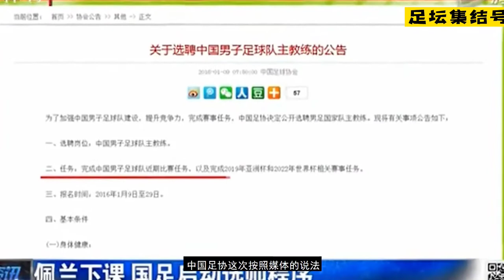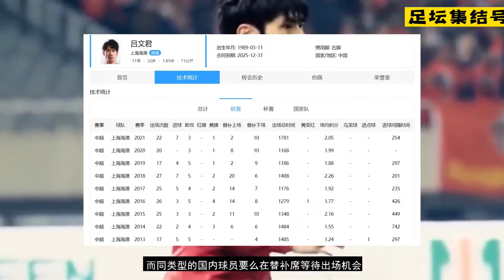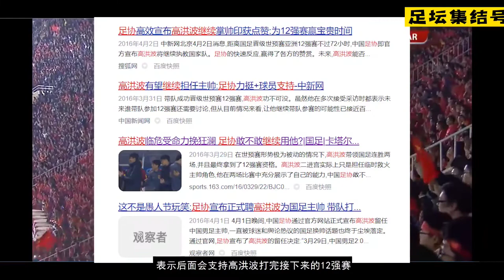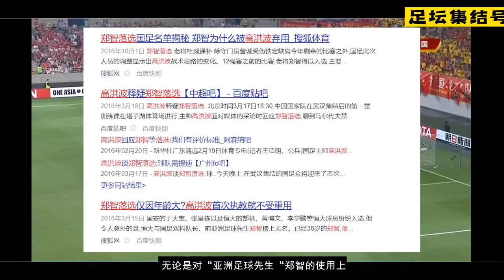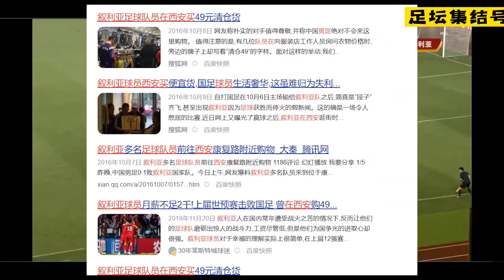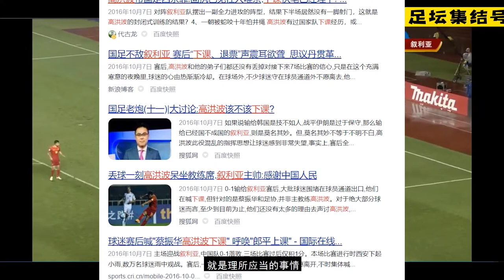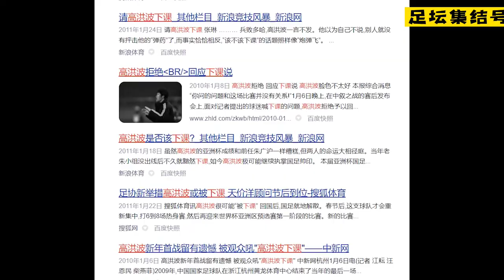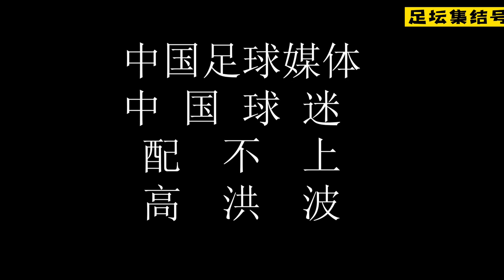中国主帅之高洪波（下）【范志毅口中的小高到底是个什么人】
从突发奇想到制作完这个系列算是用了10天吧
当然去掉划水时间的话其实也就几十个小时
不得不说本人现在的技术比较粗糙，更新频率也不是很快，能力暂时配不上自己的想法（脑洞）
不过至少就这个试水视频的制作情况来看，本人对接下来抗日系列的视频，也算是摸了个底吧
另，中国足球，你啥时候真的能成为别人口中的圣杯，而不是痰盂。。。。。。